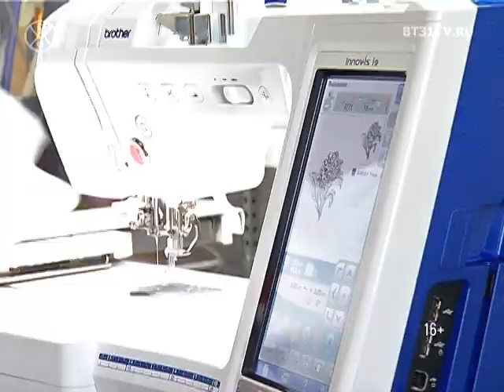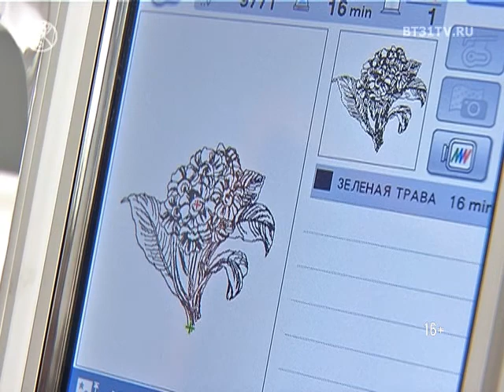Ирина Кравцова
Ирина Кравцова —  автор предметов домашнего текстиля и мастер кукол ручной работы